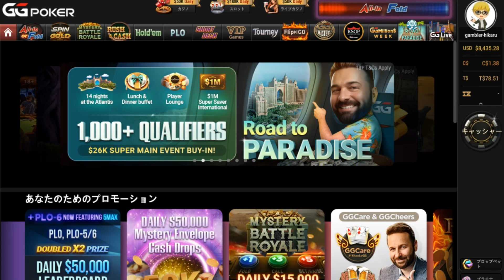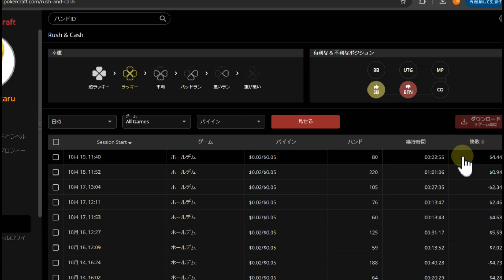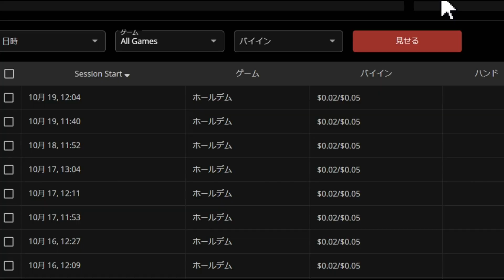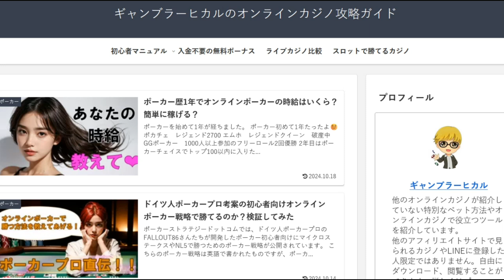ポットオーバーベットと突然オールインに苦しむ【ポーカーNL5】